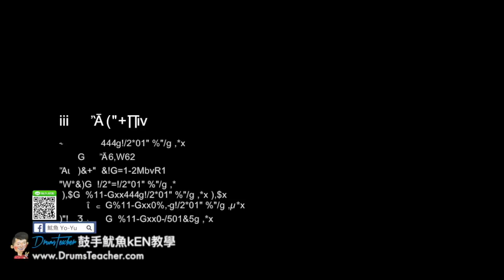【爵士鼓手魷魚kEN®】🥁🎼DrumsTeacher.com™🎶表演.課程 (2018-05🎵爵士鼓學員；音樂打擊團體課程- 樂器 ) Drum Cover SparxStix 發光鼓棒